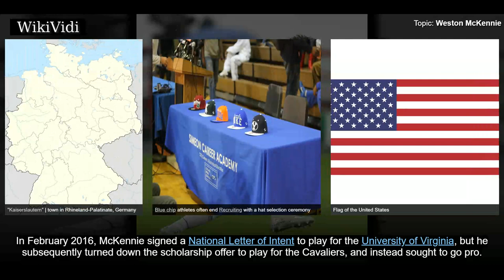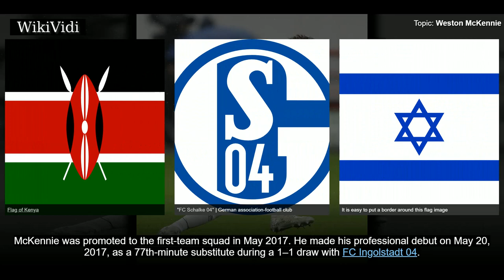WESTON McKennie - WikiVidi Documentary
Weston James Earl McKennie is an American soccer player who plays as a midfielder for German club Schalke 04.

Shortcuts to chapters:
00:00:18 Youth
00:00:49 Professional career

Copyright WikiVidi.